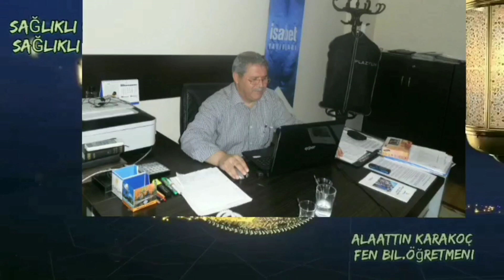Nane yetiştir, mutfağında baharat, bardağında doğal çay olsun...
Doğal bir ağrı kesici görevi görerek kas ve karın ağrılarını dindirir.

Kan dolaşımına etki ederek baş ağrılarının hızlı geçmesini sağlar,
Taze naneleri isterseniz salata içinde tüketin isterseniz bir bardak sıcak su ile çayını hazırlayın. Her şekilde vücuttaki toksinleri atarak, damarlarınızı rahatlatır.

TANSİYONU DENGELER
Yüksek tansiyon hastalarında kan basıncını ideal dengeye getirir.
Gün içinde nane tüketen hipertansiyon hastalarını rahatlatır.
Sağlıklı ürünler Sağlıklı nesiller" kanalımızda bu tür benzer videoları izleyebilirsiniz.

 Videolarımız, sonucu alınmış,kısa öz ana hatlarına vurgu yapılmış,sağlıklı doğal ürünlere, kaynaklı bilgi ve belgelere, hadiselere öncelik verilmiştir.

    Beğen !
Ki bu tür videolar uzun ömürlü, geleceğimizin teminatı yardım bekliyen fakir öğrencilere sizlerinde katkısı olsun, ülkemin insanları yararlansın..💖🌴💖